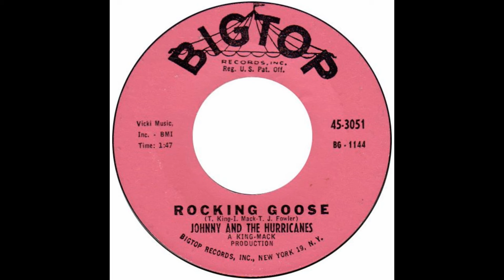Johnny & The Hurricanes – “Rocking Goose” (Big Top) 1960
Written by Tom King (Henry Balk), Ira Mack (Irving Micahnik) and T J Fowler. Produced by Tom King and Ira Mack.

Another disc by Johnny & The Hurricanes that placed higher in the UK than in the US; #3 vs #60. It was the band’s second outing on Big Top; after moving to that label from Warwick, where they enjoyed another big hit, “Red River Rock” in 1959.

The current BMI listing for “Rocking Goose” shows the writers as: Tom King, TJ Fowler and John Pocisk Paris. (John Pocisk being group leader, Johnny Paris’ real name.)